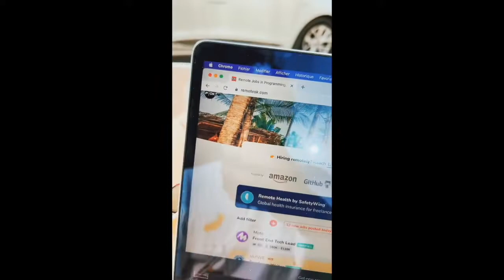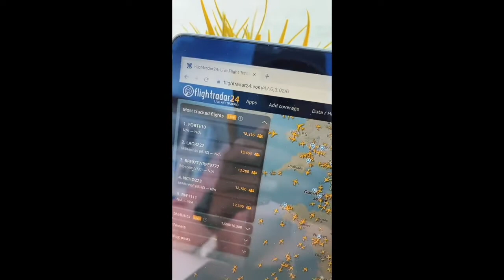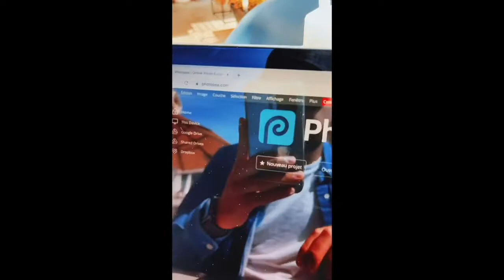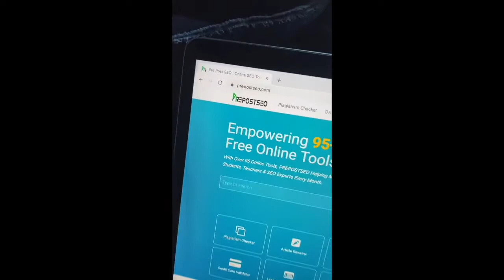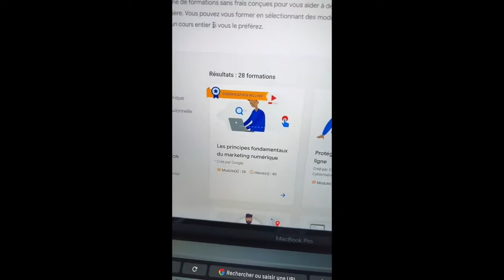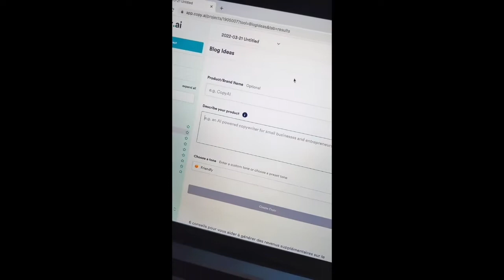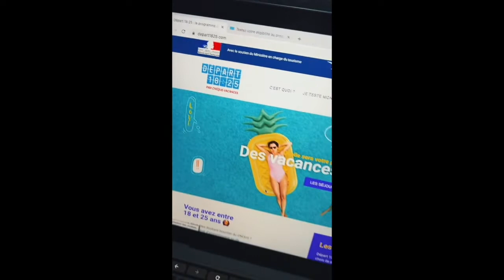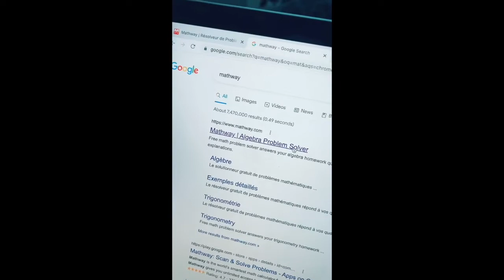BIG Compilation Sites indispensables que tu dois connaître Partie 1-50 🤯